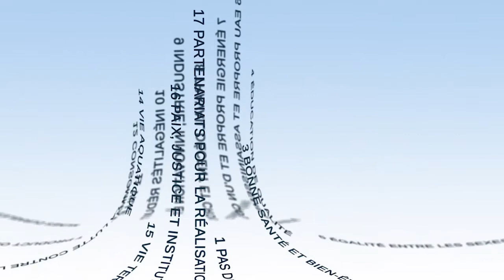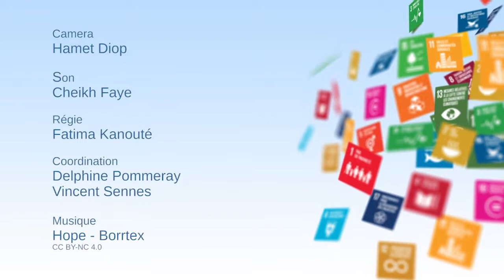Interações entre ODS: ilustração com o ODS 12 sobre a produção e o consumo responsáveis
Yacine Badiane Ndour, orientadora de pesquisas no Institut Sénégalais de Recherches Agricoles (ISRA), explica neste vídeo as interações entre o Objetivo de Desenvolvimento Sustentável 12, relativo à produção e ao consumo responsáveis, e os outros ODS. Em particular, aborda a questão da luta contra o desperdício alimentar, a gestão dos solos (a iniciativa 4 para 1000) e a valorização dos resíduos alimentares.